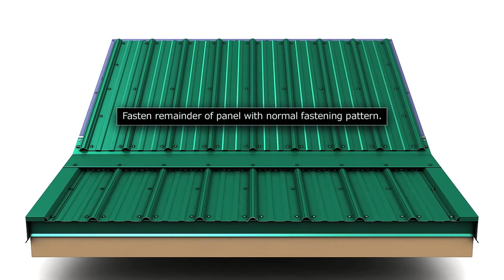Install Metal Roof Transition Trim For Union's MasterRib Panel, Trusswalk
Install Metal Roof Transition Trim For Union's MasterRib Panel
Trusswalk Truss &  Metal Roofing Company
151 Hinds Rd
Arab, AL 35016

Trusswalk Truss & Metal Roofing Company is a manufacturer of high quality engineered wood roof trusses and metal roofing. Trusswalk was established in 1994, incorporated in Alabama and owned and operated by Kevin & Lindsey Perry. Service area includes, but is not limited to Greater Alabama. We are based out of Arab, AL.

Our experienced designers use state of the art technology to design top of the line truss components. Our roof and floor systems are safe, easy to install, and cost effective compared to conventional framing and provide exceptional value to our customers.

All of our trusses are built to comply with local and national building codes, and all of our design drawings can be sealed by a structural engineer licensed in your state. Our trusses are designed in-house by professionals using specialized engineering software.

We can handle all your roof truss, floor truss and metal roofing needs. We can service any size project from a storage building to a multi-floor 500-unit apartment complex. We have experienced management and manufacturing staff with over 25-years of experience in the truss industry. Our quality is second to none and we pride ourselves on delivering our jobs on time and our exceptional after the sale service. So, if you are in need of a roof or floor truss system we invite you to call and let us work with you to develop a customized quote for your needs and begin what we believe will be a long term relationship.

Reduce your energy cost with metal roofing, homeowners are seeking out energy-saving building materials for their renovations and new homes, products that not only secure and improve structures but also provide long-term cost cutting on energy bills while promoting environmental and economic sustainability.

Commercial contractors, single & multi-family builders all, should know the advantages of incorporating the engineered building components by Trusswalk into your next project. There are amazing technique and technological advantages in the use of roof and floor trusses that will not only save you time and money, but will also add more sound structure.

We are a grass-roots business built on the foundations of attention to detail, customer service and on-time deliveries. We offer complete roof truss packages for residential and agricultural applications. We take pride in our relationship with our customers and will work one-on-one with builders, contractors or individuals to engineer, design and build roof trusses to fit your particular need.

At Trusswalk we do whatever it takes to supply you with quality truss systems at competitive prices and deliver them when you need them. We stand behind everything we design and sell, striving to exceed your expectations!

When you have a need for high quality roof trusses or metal roofing, give us a call. We are certain that with our commitment to outstanding customer service you will be happy to do business with us now and in the future.

151 Hinds Rd
Arab, AL 35016